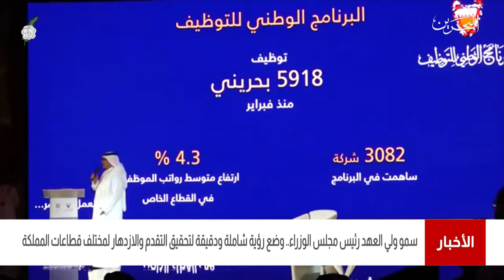البحرين مركز الأخبار : سمو ولي العهد وضع رؤية شاملة ودقيقة لتحقيق التقدم والإزدهار لمختلف القطاعات